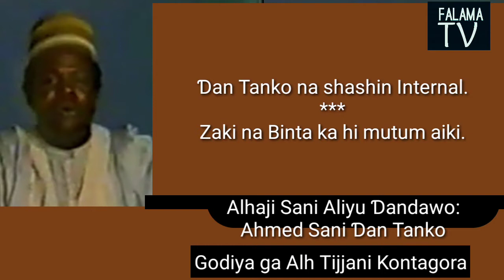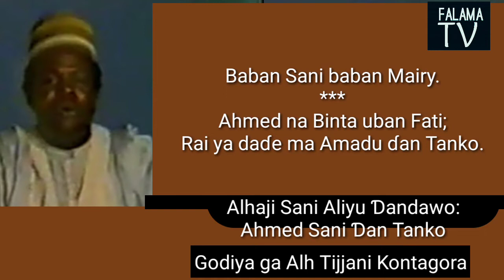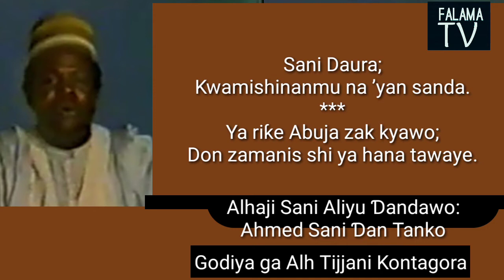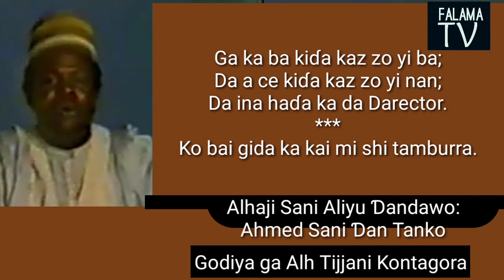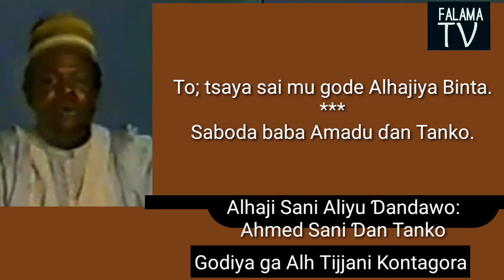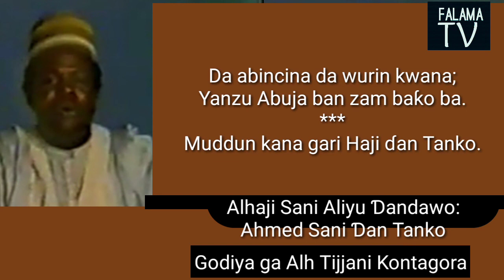Alhaji Sani Aliyu Ɗandawo: Ahmed Sani Ɗan Tanko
Educational
Fair usage
Classical court epic song perform by court singer Alhaji Sani Aliyu Dandawo dedicated to one of the hero an experience government worker Ahmad Sani dan Mamman.

The song is transcribe for the benefit of students and who were not familia with the dialect of the singer or who were not good listener in Hausa.

Hausa Northern Nigeria